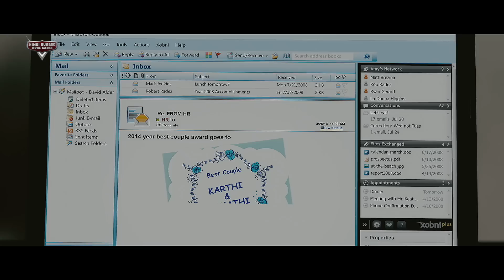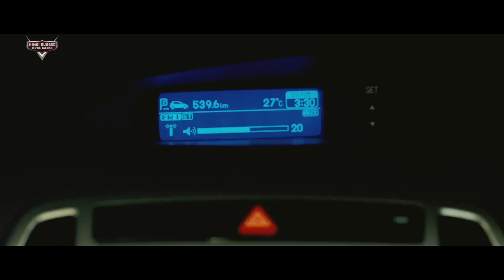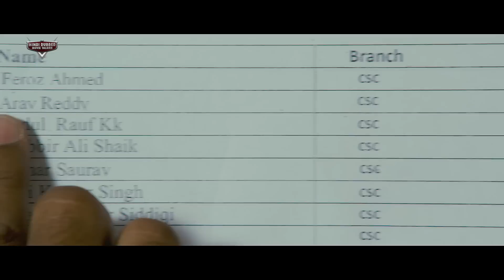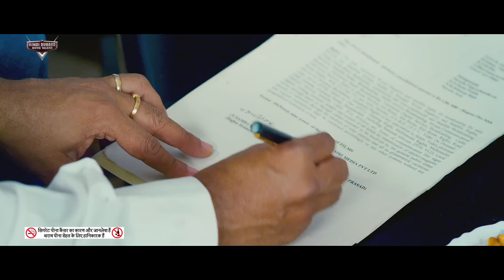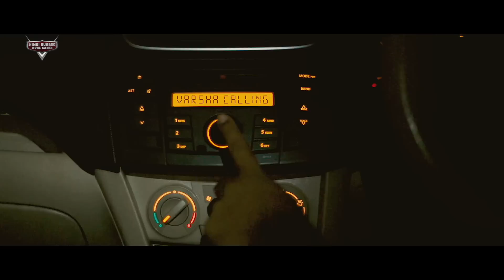Aadi Saikumar's TOGETHER FOREVER 2 - Hindi Dubbed Romantic Movie | Erica Fernandes | South Movie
Presenting Hindi Dubbed Full South Movie HD (हिंदी मूवी, साउथ मूवी) "TOGATHER FOREVER 2 " Starring Aadi, Erica Fernandes,Kristina Akheeva & Rahul Ravindran. Exclusively on @HindiDubbedMovieTalkies

Credits:
Directed by Naveen Gandhi
Produced by  Sampath Nandi, Kiran Muppavarapu
Starring: Aadi, Erica Fernandes,Kristina Akheeva & Rahul Ravindran
Cinematography: K. Bujji
Edited by Rambabu

Synopsis
Karthik (Aadi) and Swetha (Erica Fernandes) are a happily married working couple outside the house. They are like friends and fill their responsibiltes but not fill love. In a party they reveal that they do not love each other but their past lovers Parineethi (Kristina Akheeva) and Aarav Reddy (Rahul Ravindran), respectively. They both decide to get divorced and go back to their past lovers. Karthik's mother gets a heart attack and the couple decides to pretend to be together. At their anniversary party, Karthik's mother reveals that she knows the truth. Few years later, Karthik and Swetha go on a vacation with their kids and respective partners: Karthik & Parineethi and Swetha with Aarav.